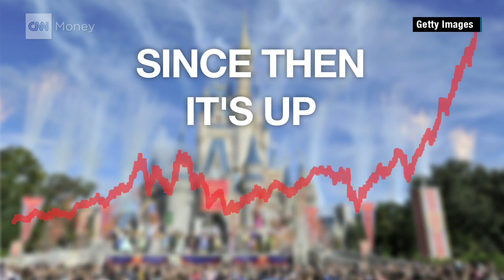5 stunning stats about Disney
From how many people visit Disney parks each day, to the reach of its TV networks...here's what you don't know about the most magical company on earth.